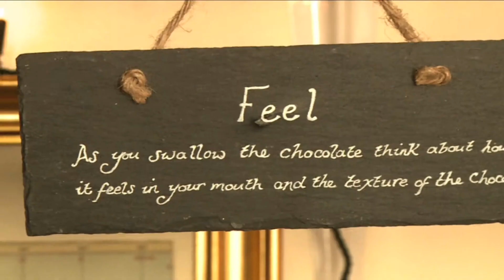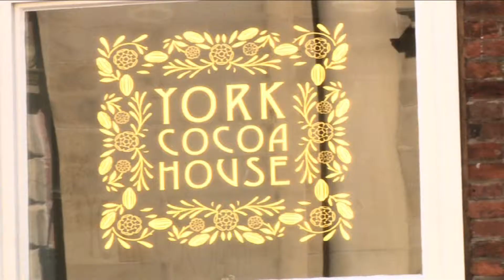York Cocoa House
A sneaky peak into a wonderful little chocolate shop in the heart of York.

Filmed & Edited by: Ed Gammie
Camera Assistant: Ellie Palmer
Producer: Rachael Sherlock